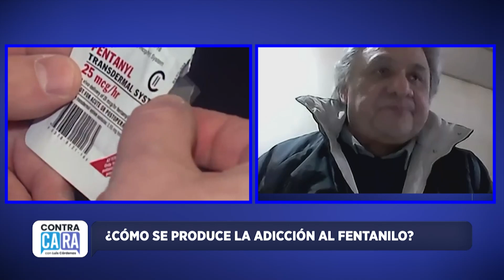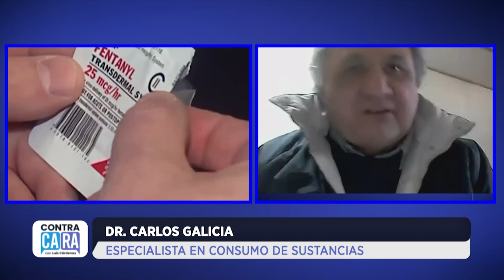¿Qué es el fentanilo y cuáles serían las complicaciones técnicas para sustituirlo? | Contra Cara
A días que el presidente Andrés Manuel López Obrador propuso sustituir en México el uso del fentanilo con fines médicos como analgésico, a fin de frenar su tráfico ilegal como droga, surge la pregunta sobres las complicaciones técnicas que implicaría reemplazarlo por otro opioide que tenga el mismo efecto en cuestiones medicinales.

En Contra Cara con Luis Cárdenas, analizaremos este tema, así como se podría tratar el uso ilegal del fentanilo antes una crisis que se vive entre México y Estados Unidos.